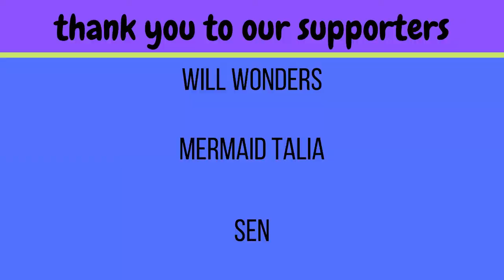Han YoHan ft. Changmo "This Is Me" reaction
Never heard this artist before but we do know Changmo and these two together were fire!!

-Live Stages
-Dramas
-Variety Shows